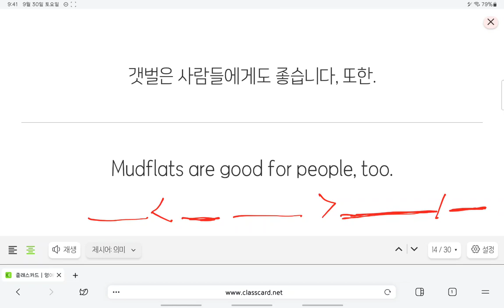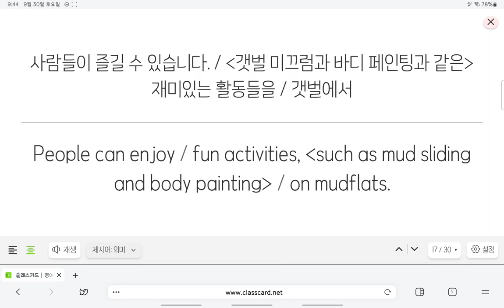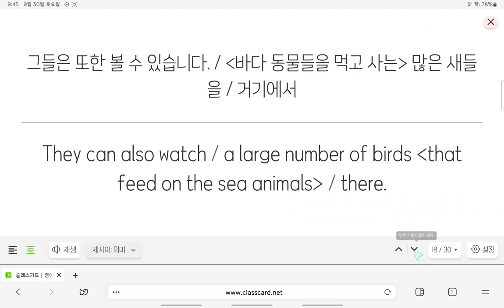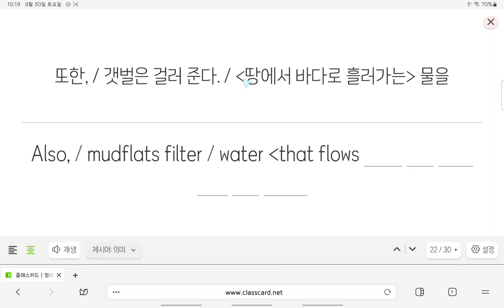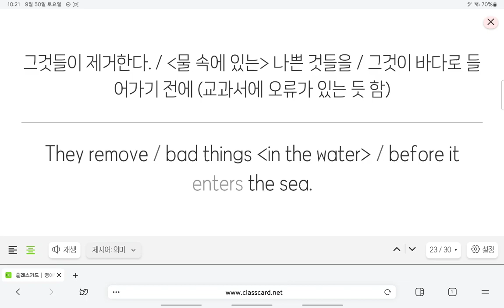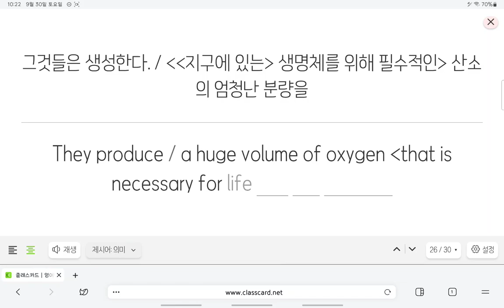Up영어 중2 현일중 시사박 6과 본문 3